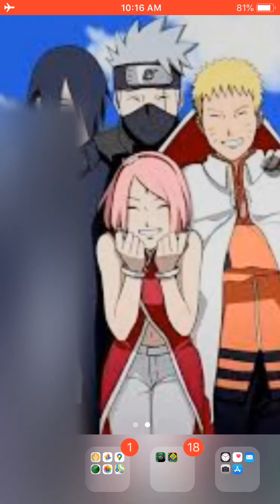Geometry Dash lite with Hellogalloway part1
Playing Geometry Dash lite part 1, enjoy